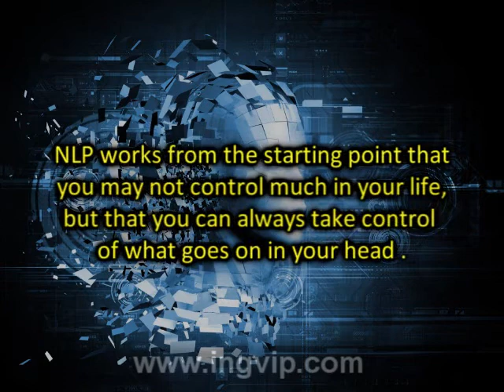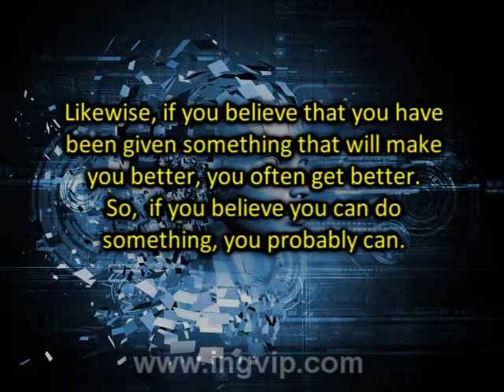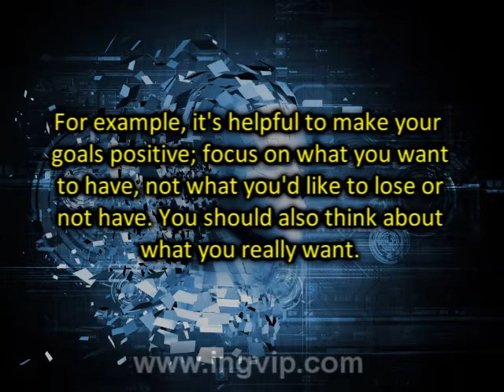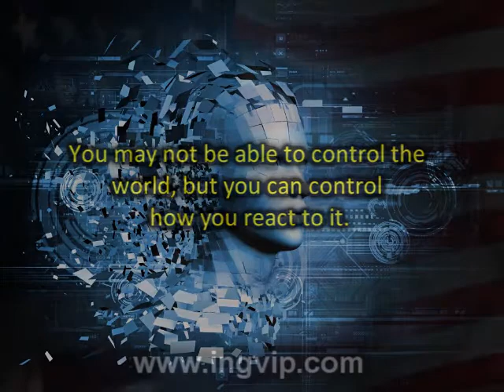Neuro Linguistic programming